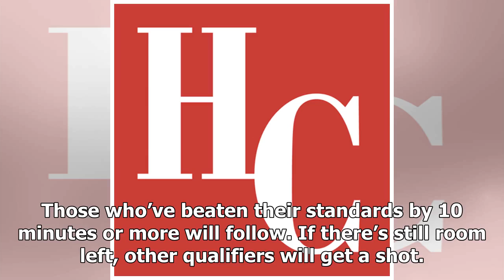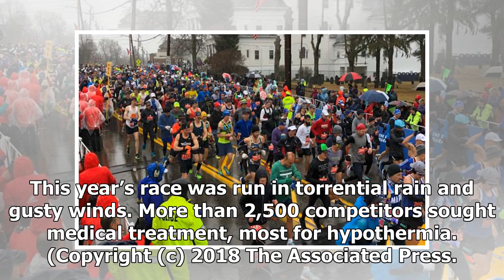Breaking News | 2019 Boston Marathon registration to open on Sept. 10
May 16, 2018 May 16, 2018 BOSTON (AP) — Mark your calendars — and pray for a dry day. The Boston Athletic Association says registration for next year’s Boston Marathon will open on Sept. 10. The BAA said Tuesday it will again use a “rolling” registration to give the fastest qualifiers first dibs on a bib. Athletes who’ve run at least 20 minutes faster than their age-graded qualifying standards will be the first to be allowed to register. Those who’ve beaten their standards by 10 minutes or more ...